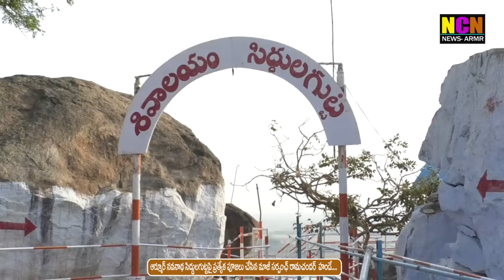ఆర్మూర్ నవనాథ సిద్దుల గుట్టపై ప్రత్యేక పూజలు చేసిన మాజీ సర్పంచ్ రామచందర్ హండే...